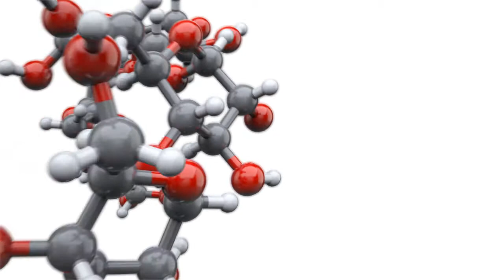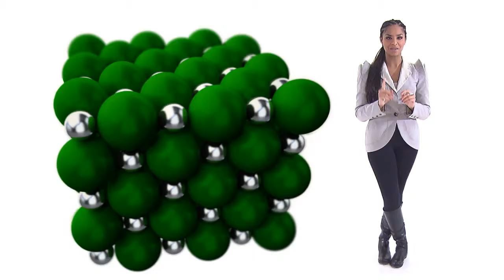A Química do Pão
Hoje vamos falar da química de algo que, além de ser fazer parte da história da humanidade e de ser um dos mais importantes alimentos da nossa dieta, é delicioso quentinho e com manteiga. Adivinhou, é o pão!